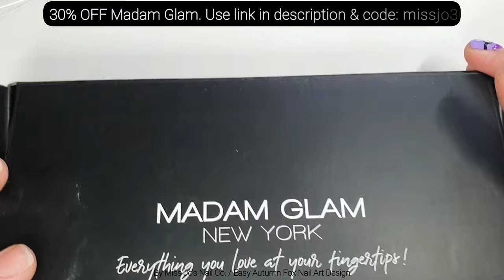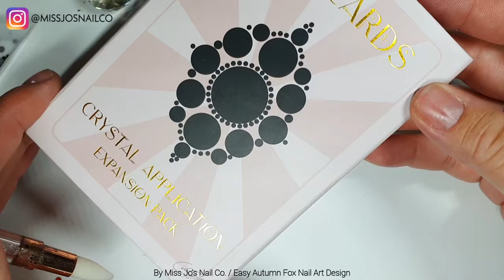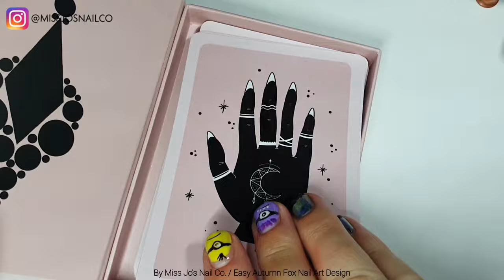🦊 EASY Fox Nail Art Design | Autumn Fall | Leaf Bling Glitter | Ombre Glitter Bling Nails | Autumnal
Hey gang! I appreciate you stopping by! Say hello in the comments below - I love to hear from you! If you see or hear of a nail trend, pop a comment on any video saying 'TREND ALERT!...' and I'll do my best to make a video for it!

👕 GANG FRIENDS MERCH!! *This ⬇️ is the temporary merch domain whilst I work on my website (which will be missjosnailco.co.uk)

Use this ⬇️ link and code: MissJo20

Use this ⬇️ link and code: MISSJO

Use this ⬇️ link and code: MISSJO15

💅 MELODY SUSIE
Use this ⬇️ link and code: JoK

Use this ⬇️ link and code: Miss15

💍 JEULIA PREMIUM ARTISAN JEWELLERY $15 OFF (I love Jeulia's pieces!)
SHOP JEULIA PIECES THAT I HAVE!

Use this ⬇️ link and code: 6fWt
 SHOP SHE SAID YES PIECES THAT I HAVE!
💍 'Love Protector' emerald cut ring

👜 TEDDY BLAKE DESIGNER HANDBAGS
Use this ⬇️ link and code: TBMissJo30 for $30 off your purchase.

Madam Glam (in order):
Cream Doughnut
Ultra Liner
Brown Gel Paint
Miss Dorothy
Focus
Magnetic
Night On Mars
Velvet Top Coat
Black Gel Paint
No Wipe Top Coat
White Gel Paint

Makartt:
Rhinestone Glue

Crystal Parade:
Preciosa Autumn Mix